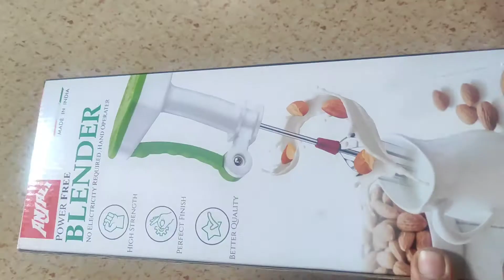Power Free Hand Blender and Beater Unboxing, Honest Review and Tips | बिना बिजली हैंडब्लेंडेर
Hi Friends,
This is Aparna, Welcome  My Home My Kitchen channel's video

Features: Heavy duty gear, Easy to grip, Extra durability,  Easy and quick to clean

Usage:-  Coffee
1. Beating: Cake Cream, Eggs etc.
2. Liquidizing: Soup, Dal, baby food etc.
3. Churning: Milk shake, Lassi, Butter milk etc.